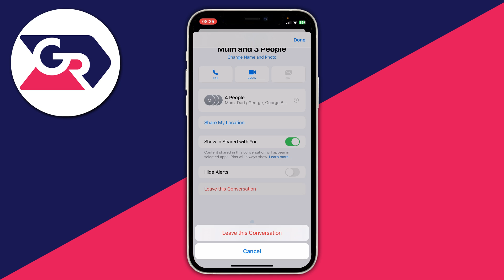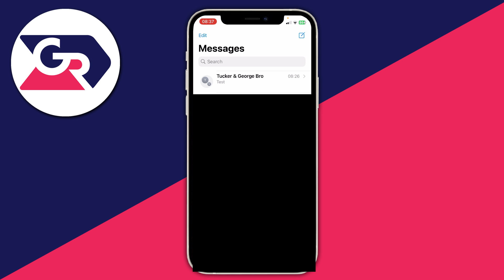How To Delete Group Chat On iMessage - Full Guide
Learn how to delete group chat on imessage in this video.

GuideRealm